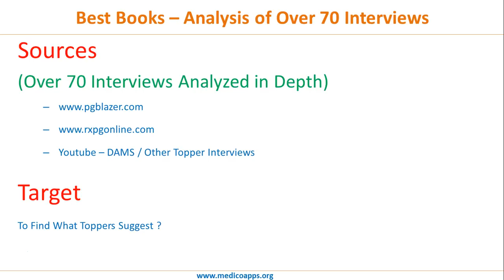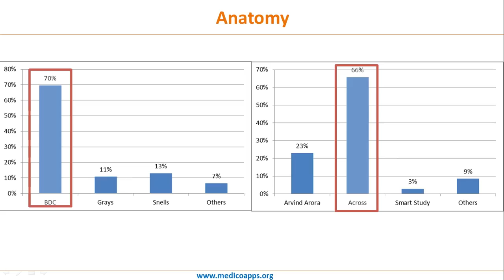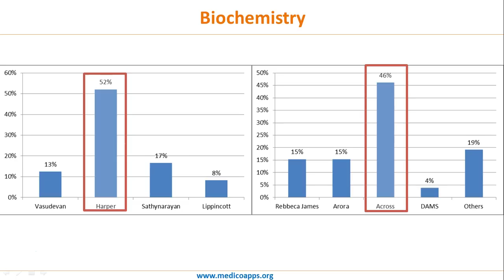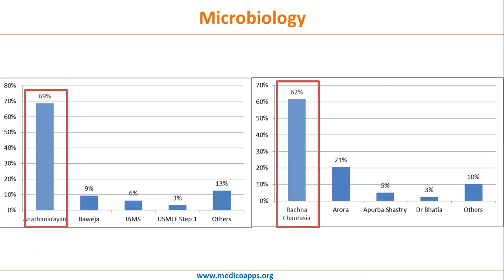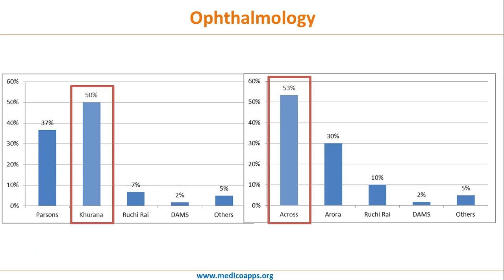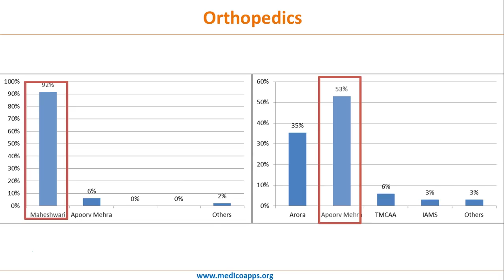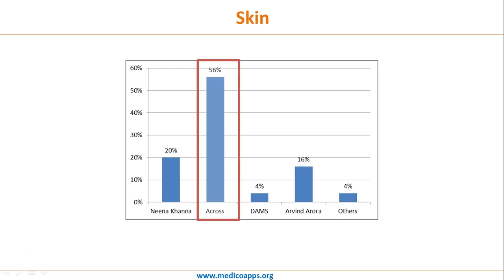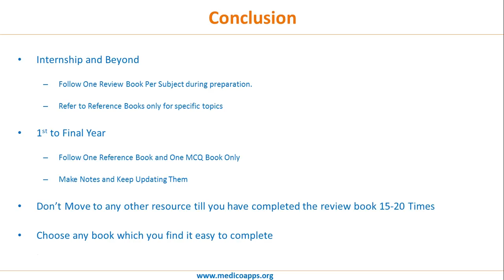Which is the Best Book for NEET PG DNB AIIMS PG Preparation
This Video has the analysis of over 70 Toppers from past 5 years to Answer one question.

Which are the Best Books for NEET PG /DNB / AIIMS PG Preparation ?